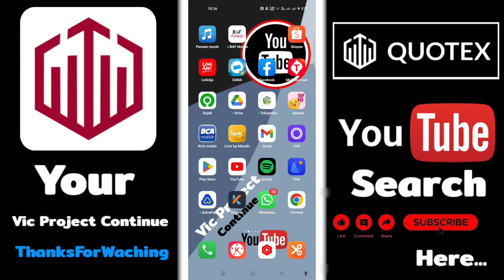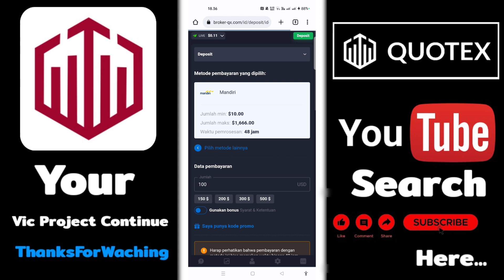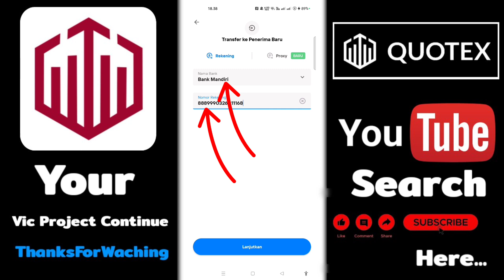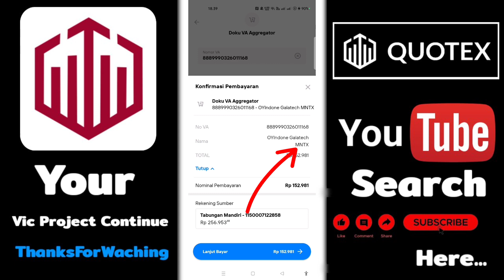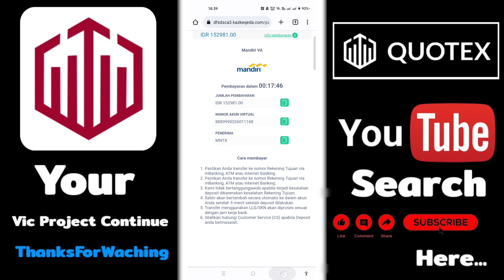Cara Top up & Isi Saldo Quotex Via M Banking Mandiri Livin 2023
cara top up quotex,
top up quotex,
top up livin mandiri tidak berhasil,
top up livin mandiri,